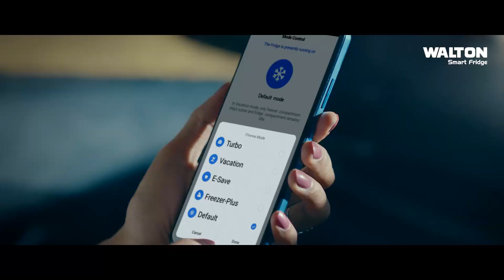উষ্ণতার স্পর্শ দিয়ে জীবনের স্পন্দন ফিরিয়ে এনেছে বসন্ত | Spring | Birds | SATV NEWS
উষ্ণতার স্পর্শ দিয়ে জীবনের স্পন্দন ফিরিয়ে এনেছে বসন্ত

SATV Location:
Bangladesh